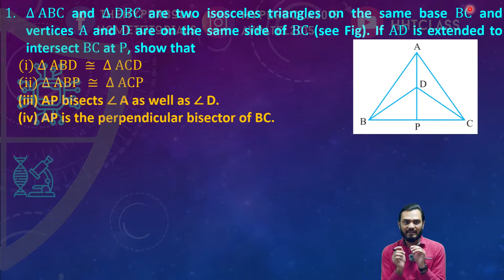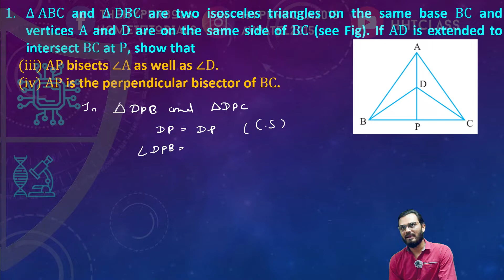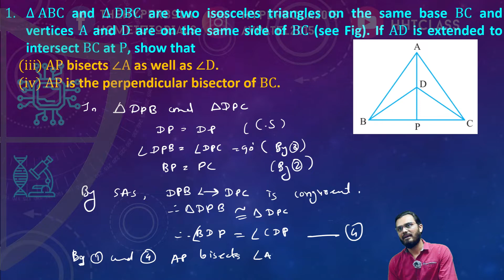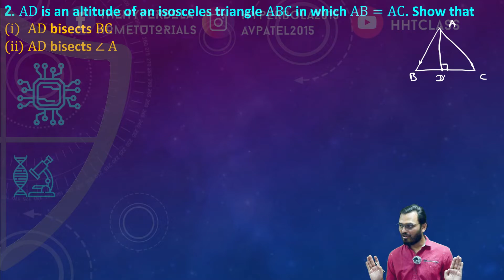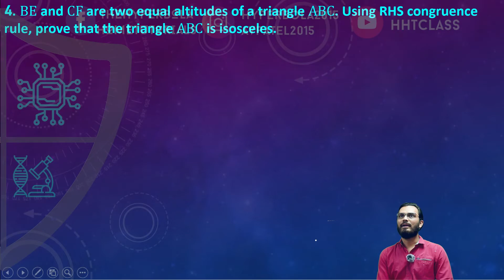9E Math Ch 07 17/12/2021